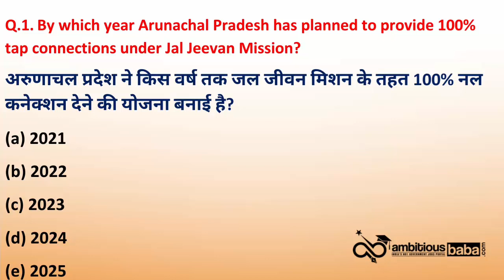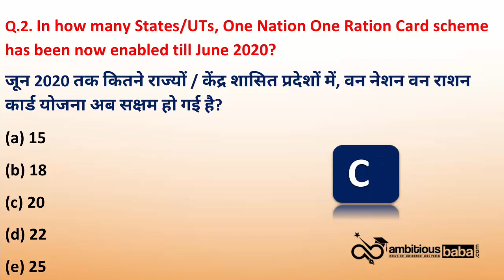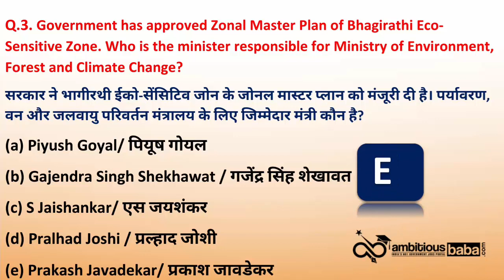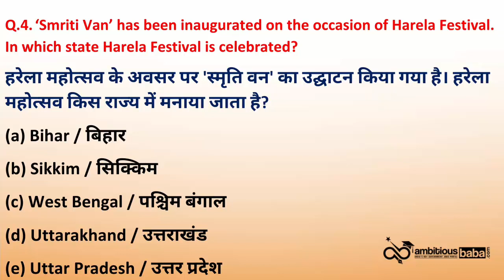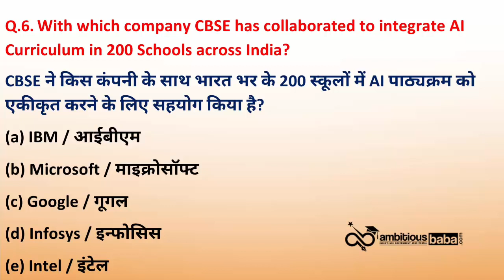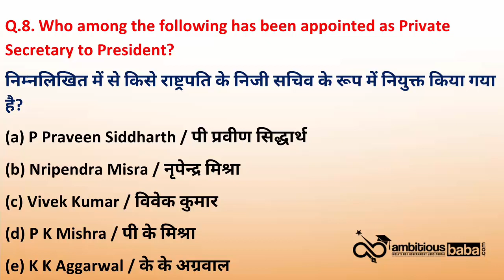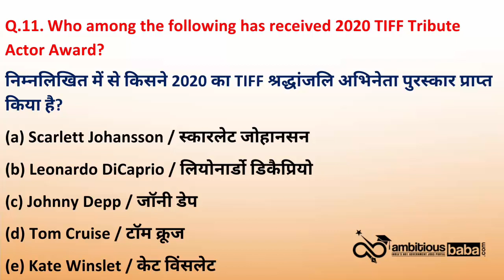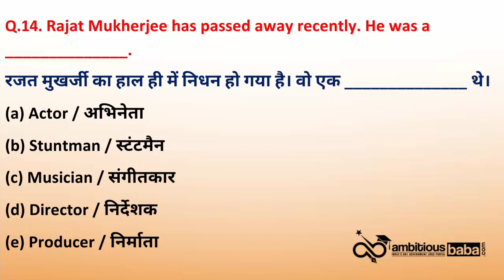7:00 AM - Daily GK Update 19th, 20th July Current Affairs 2020 | Daily Current Affairs by Shampy Mam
19th , 20th July Daily GK Update 2020 : Here we are regularly update the Daily GK Updates & Current affairs 2020. If you are preparing for Government Job Exams then Daily Current Affairs is very important for you to read the Current Affairs 2020, Daily GK Update 2020.

19th , 20th July Current Affairs 2020 : All the important updates based on current affairs 2020 are included in this Daily Current Affairs 2020 article. All the serious candidates are advised to bookmark this page and read the GK Update on daily basis. It will help you mug up the important current affairs 2020 / Daily GK Update for LIC, IBPS, SBI PO, SSC, Railways  , SBI Clerk 2020 and State Exam of 2020.

Current Affairs
Daily GA
General Awareness
Important appointment
Banking news

Current Affairs Today: In this Show, we discussed 12 & 13 July Current Affairs 2020 in our daily session from various sources like PIB, PTI, Business Standard, News on Air, DD News, The Hindu Newspaper, Economic Times Etc.